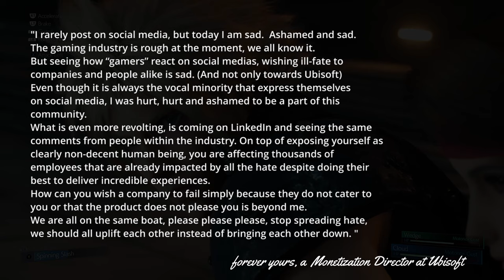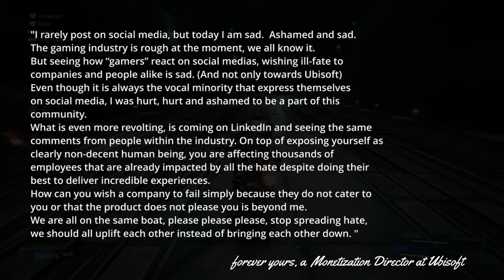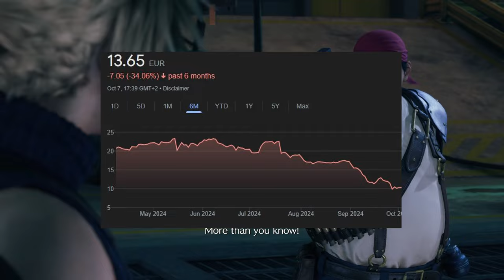I have a few words for you, Ubisoft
Ubisoft actually brought me out of retirement.

00:00 Intro
00:55 The Game Dev Manifesto
02:26 Investigation begins
04:28 The Rant to end all rants
07:41 Outro